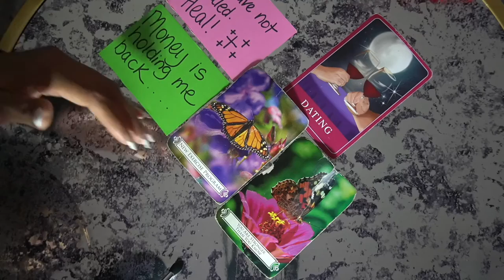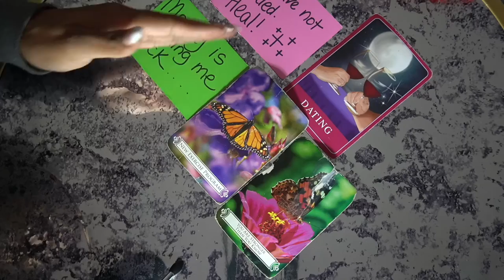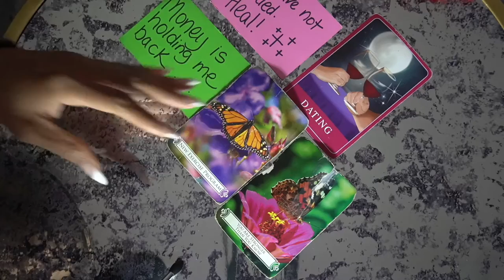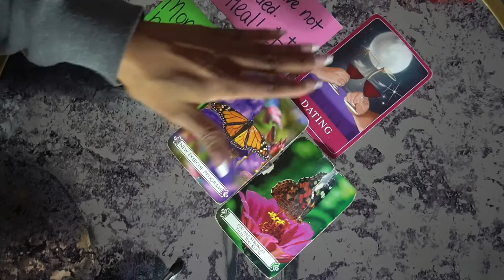LIBRA DEC '21 ONLINE DATING